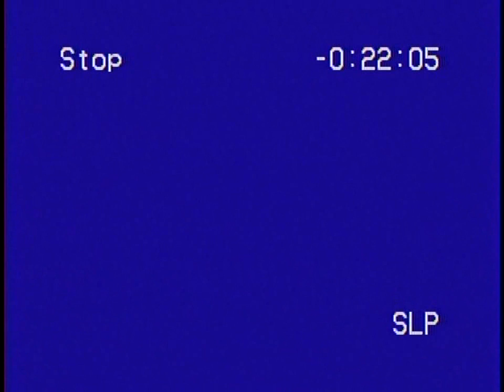Wendel Anniversary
Grandma & Grandpa anniversary surprise. Video quality isn't the best.